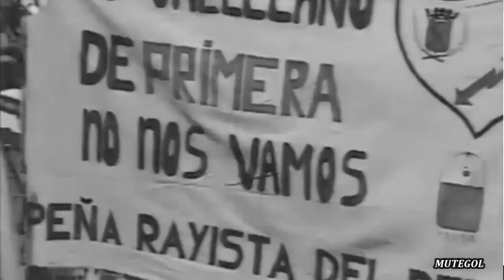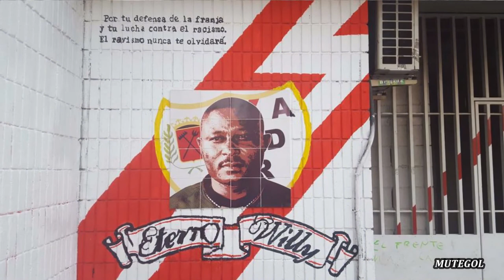🥅 WILFRED AGBONAVBARE el CARISMATICO PORTERO (( HISTORIA de SUPERACIÓN )) 🥅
MUY BUENAS MUTEGOLEROS.
Wilfred nació en Nigeria concretamente en la ciudad de Lagos en el año 1966. Se formó como futbolista en diversos equipos de la Primera División de Nigeria hasta que en 1990 pudo fichar por el Rayo Vallecano de España, en el que permaneció seis temporadas y al que ayudó a conseguir el ascenso a Primera División en la temporada 1991-92.